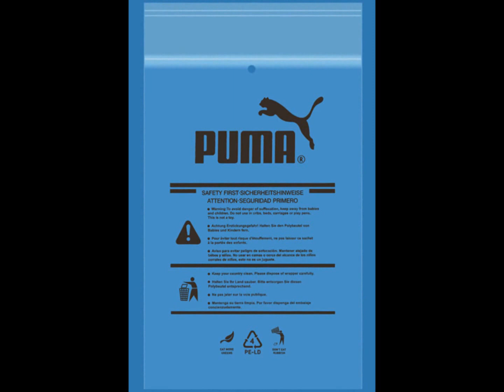PE Bag, PE bags, PE bags Manufacturer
CHENG HSIN PLASTIC CO., LTD.
No.13, Peil Liao, Ma Yuan Tsun, Tsyh Torng Hsiang, Yunlin Hsien, Taiwan.